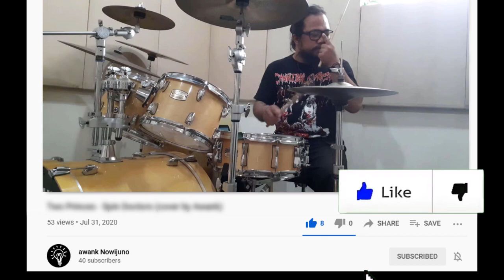DEFTONES - BE QUIET & DRIVE (cover by Awank)